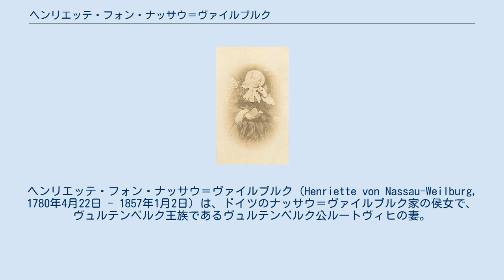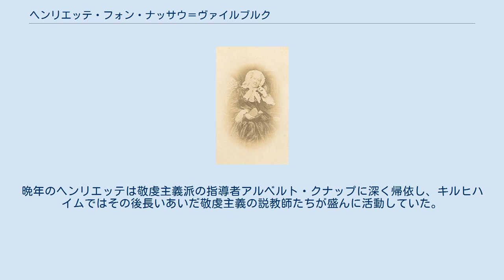ヘンリエッテ・フォン・ナッサウ＝ヴァイルブルク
ナッサウ＝ヴァイルブルク家
ヘンリエッテ・フォン・ナッサウ＝ヴァイルブルク（Henriette von Nassau-Weilburg, 1780年4月22日 - 1857年1月2日）は、ドイツのナッサウ＝ヴァイルブルク家の侯女で、ヴュルテンベルク王族であるヴュルテンベルク公ルートヴィヒの妻。
 ナッサウ＝ヴァイルブルク侯カール・クリスティアンとその妃でオラニエ公ウィレム4世の娘であるカロリーネの間に末娘として生まれた。
ごく幼い頃に両親を亡くしたため、兄のナッサウ＝ヴァイルブルク侯フリードリヒ・ヴィルヘルムの手元で育てられた。
 1797年1月28日、ヘンリエッテはヴュルテンベルク公フリードリヒ2世オイゲンの次男ルートヴィヒと結婚した。
ルートヴィヒはマリア・アンナ・チャルトリスカと離婚しており、この結婚は再婚だった。
ヘンリエッテと24歳年上の夫ルートヴィヒの夫婦仲は良好だったと言われる。
ルートヴィヒはプロイセンやロシアに将軍として仕えていたため、ヘンリエッテも夫の転勤に従い各国を転々とした。
ヴュルテンベルクに帰国後の1811年、夫妻はルートヴィヒの兄であるヴュルテンベルク王フリードリヒ1世よりキルヒハイム城を一家の住居として与えられた。
 夫の死後、ヘンリエッテは熱心に社会事業を行うようになり、キルヒハイムの町は彼女のおかげで発展した。
晩年のヘンリエッテは敬虔主義派の指導者アルベルト・クナップに深く帰依し、キルヒハイムではその後長いあいだ敬虔主義の説教師たちが盛んに活動していた。
 夫ルートヴィヒとの間に5人の子女をもうけた。